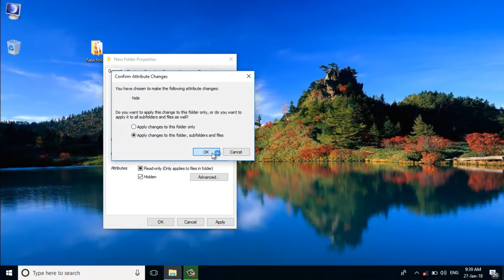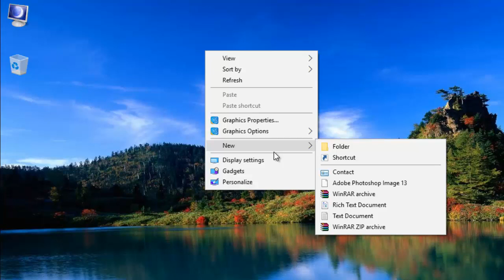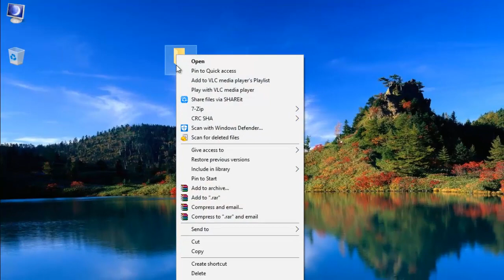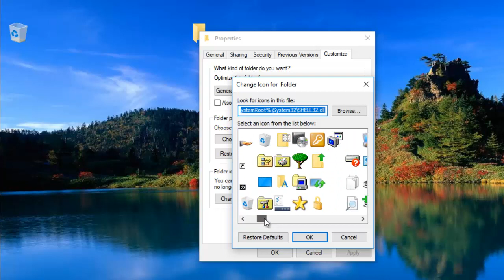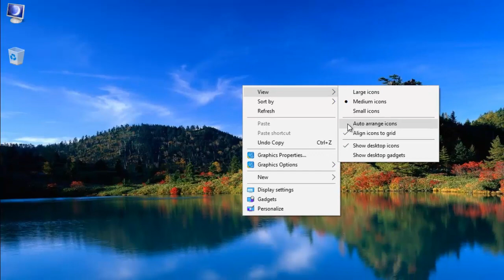Hide system folder use to super method in pc and laptop| on windows os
இந்த  வீடியோ-ல் pc-யில் folder -களை hide செய்ய  சூப்பர் method ஒன்றை பார்க்க போகிறோம்.

 *மேலும்   இன்னும் பல tech video -களை  தொடர்ந்து    நம்முடைய  kk tech தமிழ் சேனலில் காண